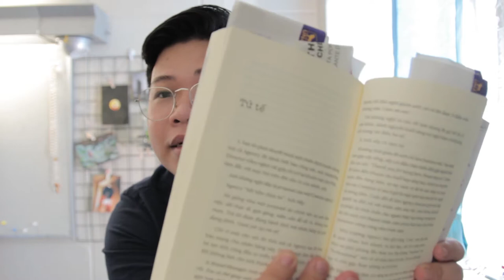🐻 BOOK2MINS | Ý TƯỞNG NÀY LÀ CỦA CHÚNG MÌNH - TỬ TẾ | TÍCH TAY GẤU 🐻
Ý TƯỞNG NÀY LÀ CỦA CHÚNG MÌNH
- TÁC GIẢ: HUỲNH VĨNH SƠN
Lần này:
Tử Tế
1.Sau 45 phút thuyết trình một chiến dịch truyền thông, mà cả Agency đã dành biết bao công sức, anh Marketing Director trầm ngâm vài giây rồi trở lại khuôn mặt như Phật, tâm đắc với mọi thứ trên đời vốn có của mình, nói:
Anh không nghĩ đâ là proposal của một Creative Agency!
Agency “hết hồn chim én”. Anh tiếp:”
“Nó giống như một proposal do chính bên tụi anh làm vậy, sát thực tế, gọn gàng, nắm vấn đề rất rõ, không lan man. Trả lời đúng bệnh tình mà nhãn hàng tụi anh đang dính. Good job tụi em ơi.
Chỉ vì một câu nói đó thôi mà cả Agency sau đó làm bán mạng cho nhãn hàng này. Dù chỉ một đơn đặt hàng bé tẹo thôi cũng đầu tư triển khai hết sức chỉn chu, tuyệt đối không làm cho anh Marketer thất vọng.
2 Brand Manager: anh rất thích câu này.  Nó được 9 điểm rồi. Em có thể giúp anh cân nhắc lại tí xíu xe nó có thể gọn hơn chút được không. Sáng mai ngồi cà phê, làm điều thuốc rồi thử nghĩ giùm anh, coi có lên được 10 điểm tròn không nhé. Cảm ơn em!
Tôi không nghĩ ra câu tốt hơn nhưng đã gạt hết tất cả việc khác, dành nguyên buổi sáng suy nghĩ thêm chứ không chỉ trong vài điếu ba số.
2. Anh sếp cũ tâm sự:
“Khoảng thời gian đó anh chỉ làm freelance thôi. Vừa bước vào gặp sếp tổng, sếp cúi đầu chào thiếu điều gập người làm đôi và nói: “Thank you for being here. Please help us”. Đêm đó làm đến khuyen cho buổi họp sáng mai, chính tay ông kéo quạt đến từng bàn, tự tay xách xô đá bỏ vào từng cái quạt cho các Creative vì sau 6 giờ là máy lạnh tòa nhà tắt rồi, ngộp và nóng lắm. Cuộc đời đi làm Agency chưa bao giờ anh thấy người ta đối xử với nhân viên như thế. Anh không biết đó có phải là tinh thần của người Nhật hay không nhưng sau đó thì anh trở thành nhân viên chính thức luôn chứ không freelance vòng vòng như trước nữa!
Môi trường Agency bao giờ cũng “ì xèo” nên đôi khi đi qua nhau hơi nhanh và hơi bạc, riết rồi cũng quen. Mọi sự phũ phàng đều được bọc lớp đường “Business” và “Professional” nên vỗ về nhau làm chi nữa. Dù sao đời vẫn vui vì còn gặp được những sự tử tế này.
Trích "Ý Tưởng Này Là Của Chúng Mình" - Tác giả: Huỳnh Vĩnh Sơn